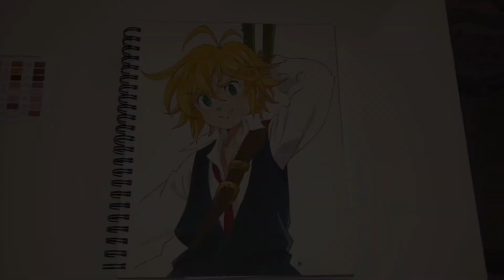Meliodas Coloring SPEEDPAINT | Marker Speedpaint | Seven Deadly Sins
This was a  commission and I just decided to film me coloring this piece! Sorry, there was a glitch near the end of the video, I will try my best to prevent that next time :(
Anyways, I hope you guys enjoy this anime speedpaint and there are lots of more videos coming soon.

Socials -
DeviantArt: @KenadiDraws

Related -
anime, anime fanart, fanart, anime speedpaint, meliodas, seven deadly sins, sds, anime art, art, marker speedpaint, seven deadly sins art, meliodas speedpaint, ohuhu markers, caliart markers, ohuhu, caliart, brush markers